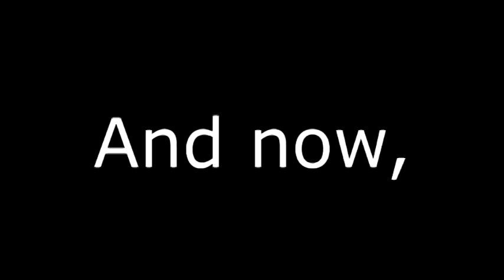Mario's Adventure Day: Episode 53: Luigi and Daisy's Wedding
It's about time I tried to upload this

It's about time I edited the description